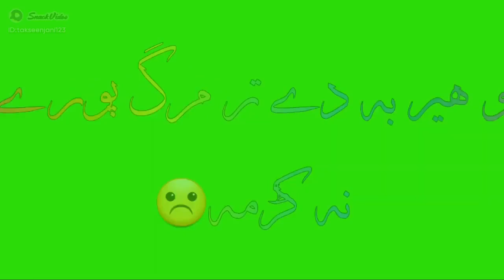pashto poetry || zamerKhanzamer poetry status || pashto sad whatsapp status(1)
zamerKhanzamer poetry status # pashto whatsapp status